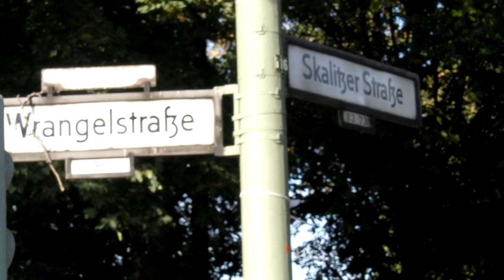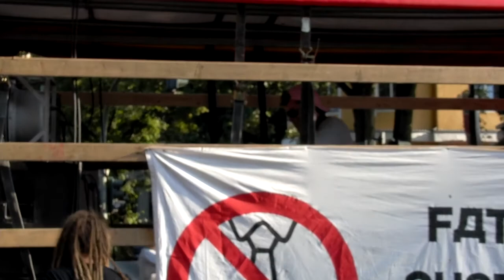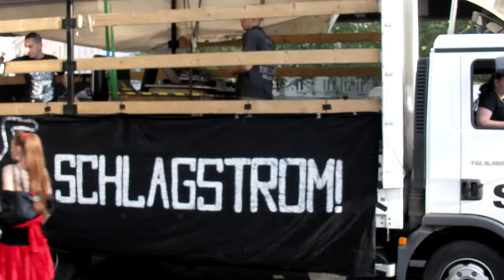Fuckparade 2009 (Wrangelstr./Skalitzer Str.) 2/3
Der komplette Demonstrationszug an der Kreuzung Wrangelstraße/Skalitzer Straße...
Die zwölfte Fuckparade in Berlin demonstriert für den Erhalt von Subkultur und gegen den kommerziellen Ausverkauf der noch existierenden Freiräume in dieser Stadt (u.a. durch das Projekt Mediaspree). Außerdem geht es gegen den Überwachungsstaat und dieses Jahr insbesondere für den Erhalt des SO36 Clubs in Berlin Kreuzberg.